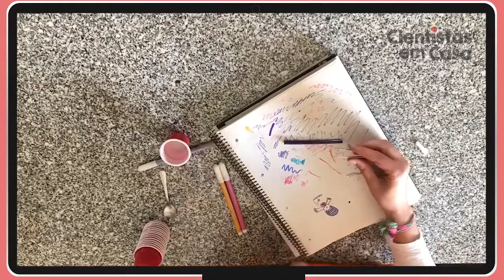Cientistas em Casa Episódio 2 Explosão de Cores